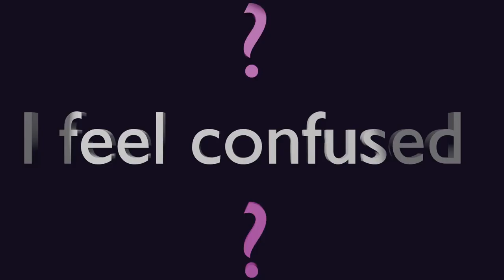I feel | Oliver Buckland - scrapbook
Just a neat few things I felt like doing.